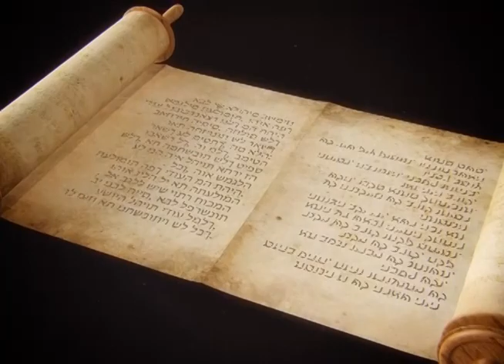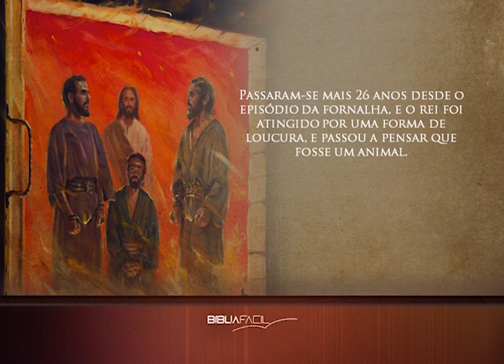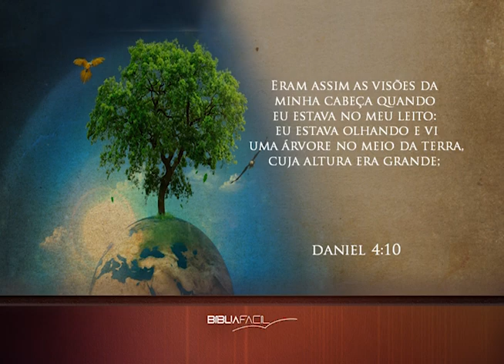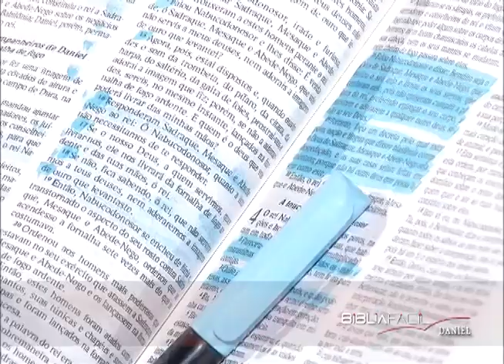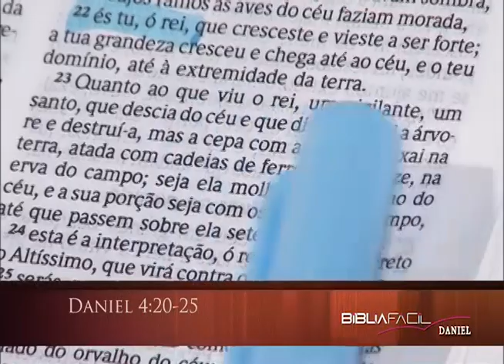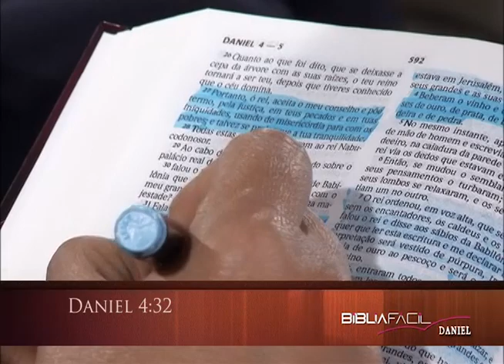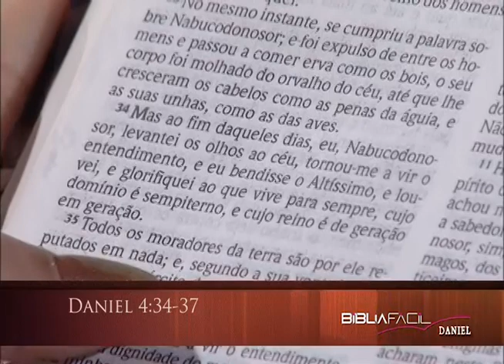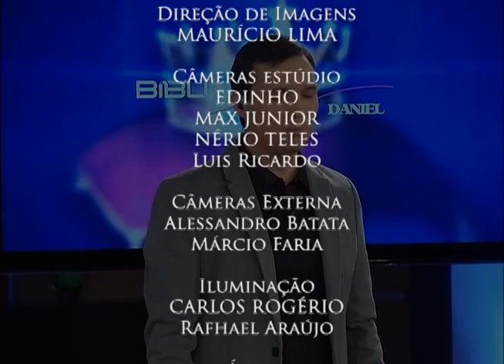BF Daniel | #5 Do Palácio ao Pasto | 7ª Temporada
Na história desse vídeo vemos quão longe vai a misericórdia de Deus para salvar um REI PAGÃO. Assista agora e se emocione com a história de Nabucodonosor, contada por ele mesmo.